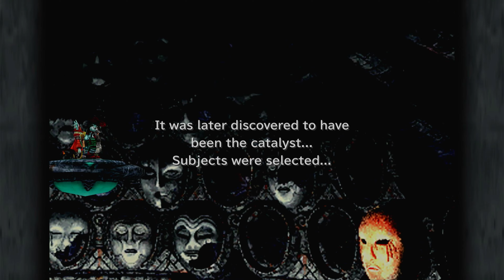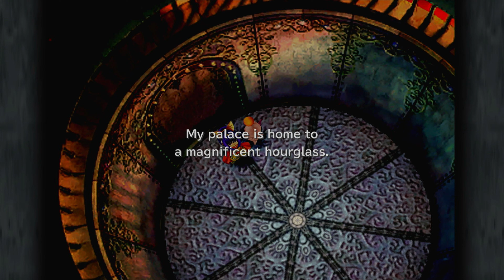Final Fantasy IX Part 16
Final Fantasy IX With Boosters